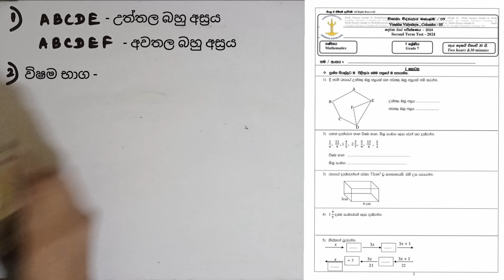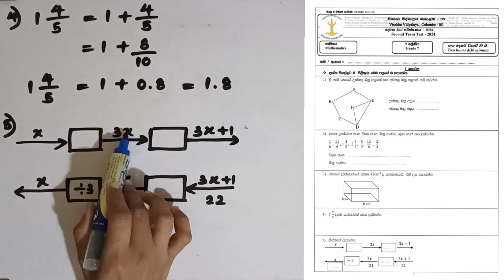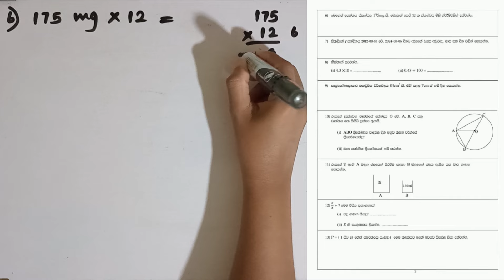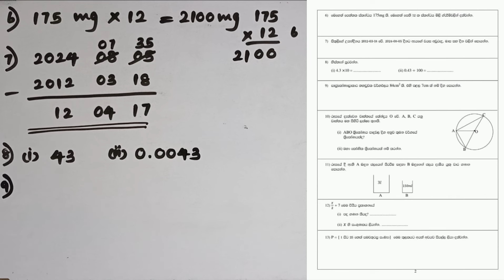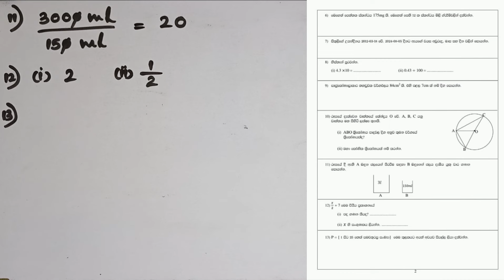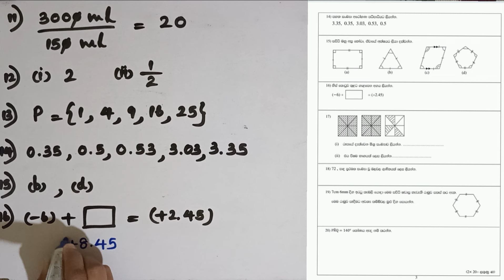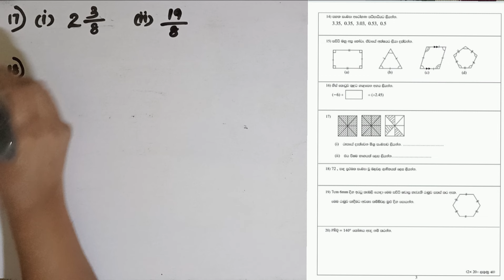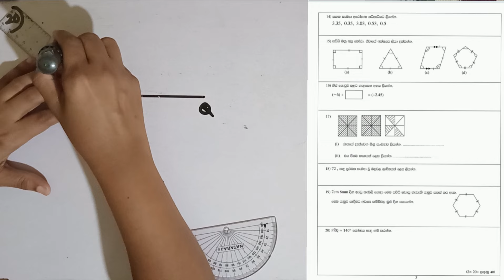ganithaya 7 wasara | grade 7 maths | second term test | education wamh